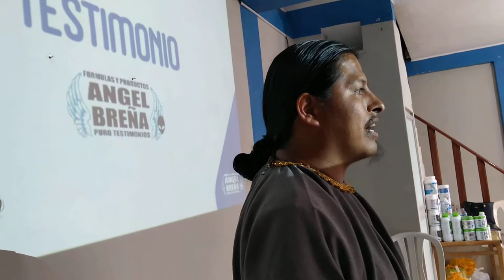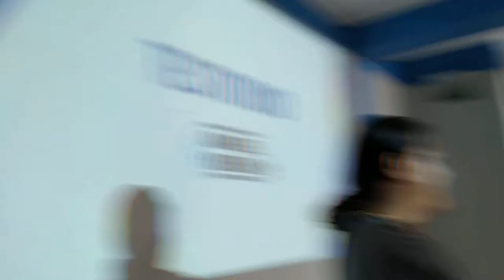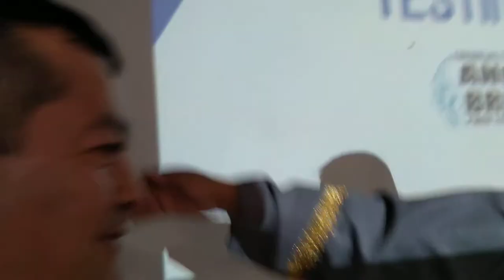Estuvo muy grave Lider Julio Cahuana testimonios Productos Angel Breña